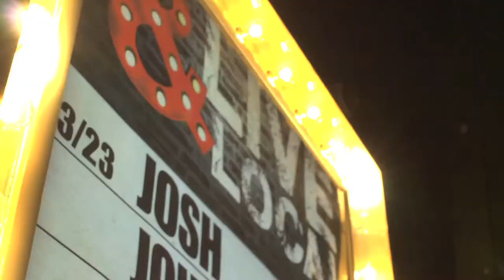Wild Wing Cafe Commercial